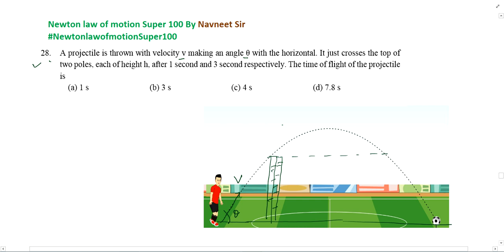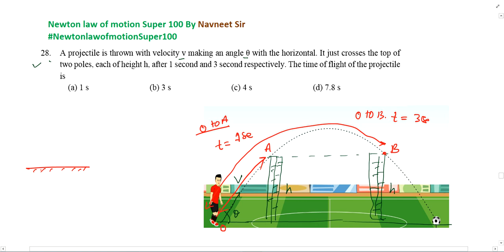A projectile is thrown with velocity y making an angle O with the horizontal. It just crosses the